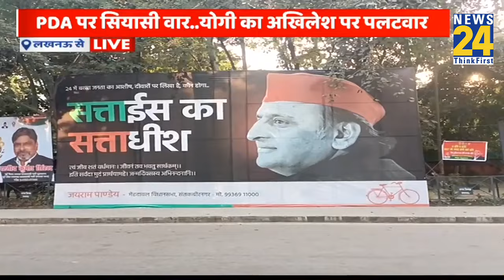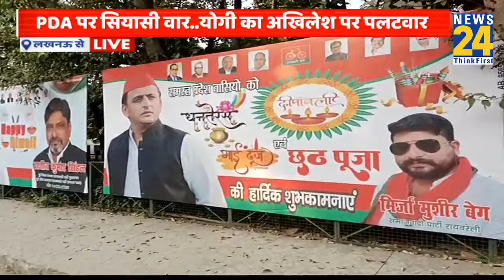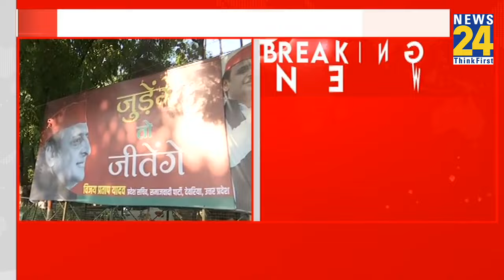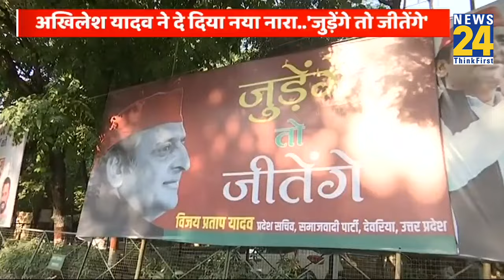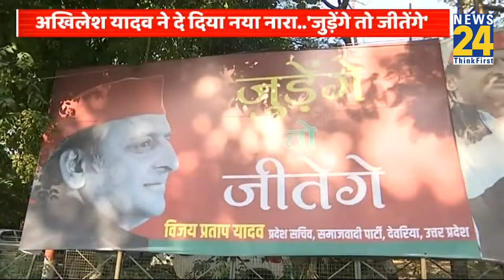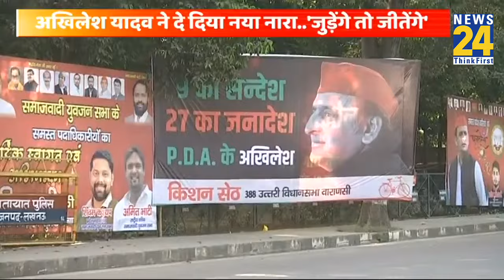Akhilesh Yadav vs CM Yogi: बांटने वालों में रावण-दुर्योधन का DNA, Akhilesh के बयान पर योगी का पलटवार